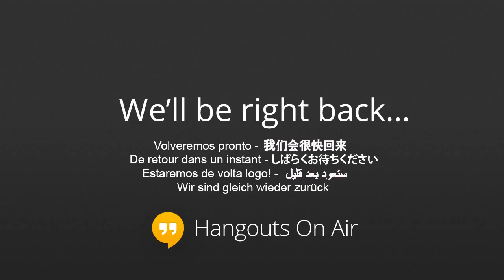Learn, Act and Prosper Fast with D$ Domination